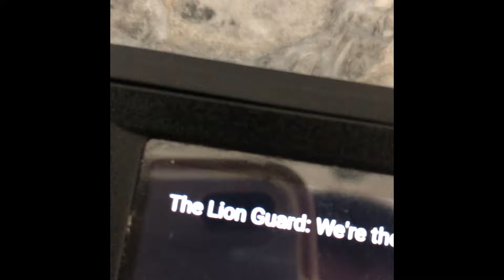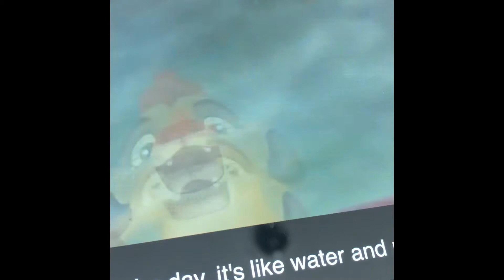Fast song part 19